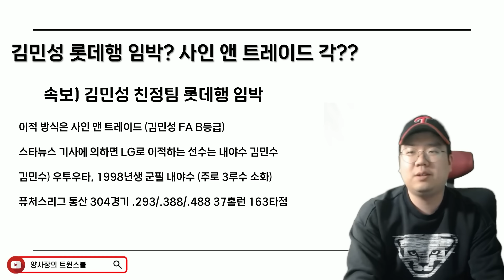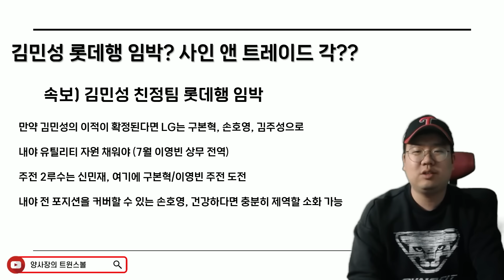LG트윈스 김민성, 사인 앤 트레이드로 롯데 이적??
김민성 롯데 이적 성사?